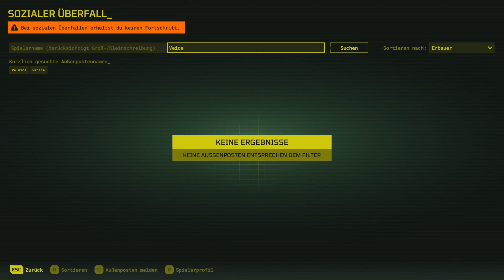70 Std Arbeit steckt in dieser Community Base ! #14 Meet Your Maker gameplay deutsch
70 Std Arbeit steckt in dieser Community Base ! #14 Meet Your Maker gameplay deutsch

Ein Meet our Maker Let's Play mit Gameplay kommentiert von Einfach Ray
«Meet our Maker»

In Meet your Maker gestaltet ihr eure eigene Base im Sandbox style oder auch mehrere Basen die ihr aufbaut und mit Fallen und Wachen ausrüsten könnt um euer Gemat vor Raidern zu Schützen.
Außerdem Könnt ihr in Meet your Maker ebenfalls als Raider andere Basen raiden um Ressourcen zu ergattern.